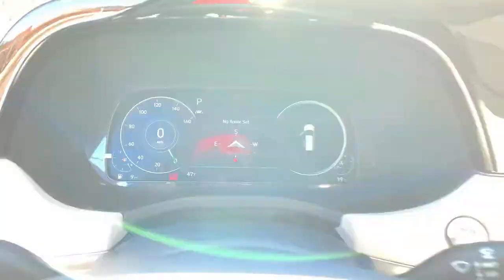2022 Hyundai Palisade Smyrna, Marrietta, Atlanta, Alpharetta, Kennesaw, GA 335275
Hyper White New 2022 Hyundai Palisade available in Smyrna, Georgia at Ed Voyles Hyundai Kia. Servicing the Marrietta, Atlanta, Alpharetta, Kennesaw, GA area.

Recent Arrival! 2022 Hyundai Palisade Calligraphy 19/26 City/Highway MPG* All available rebates are applied to the advertised pricing. Advertised pricing is on in-stock units only and includes all applicable dealer discounts, manufacturer discounts, and incentives. Prices exclude tax, tag, title, and electronic filing fees. A copy of the advertisement must be presented at time of purchase to receive any special or advertised price. Prior sales are excluded. Cannot be combined with website offers. We attempt to update this inventory regularly; however, there can be a lag between the sale of a vehicle and the updating of inventory. * The efficiencies of eCommerce permit us to offer eCommerce consumers pricing benefits. Therefore, prices on this website are available only to consumers who initiate their transactions via email or the contact mechanism of this website. * While every reasonable effort is made to ensure the accuracy of this information, we are not responsible for any errors or omissions contained on the pages of this website.
OPTION GROUP 01  -inc: standard equipment,CARPETED FLOOR MATS,CARGO COVER/SCREEN,WHEEL LOCKS,NAVY/BEIGE  PREMIUM NAPPA LEATHER SEAT TRIM,CARGO TRAY,CARGO NET,HYPER WHITE,Front Wheel Drive,Air Suspension,Power Steering,Air Suspension,Air Suspension,ABS,4-Wheel Disc Brakes,Brake Assist,Aluminum Wheels,Tires - Front Performance,Tires - Rear Performance,Temporary Spare Tire,Sun/Moonroof,Generic Sun/Moonroof,Dual Moonroof,Generic Sun/Moonroof,Dual Moonroof,Heated Mirrors,Power Mirror(s),Integrated Turn Signal Mirrors,Rear Defrost,Privacy Glass,Intermittent Wipers,Variable Speed Intermittent Wipers,Rain Sensing Wipers,Rear Spoiler,Remote Trunk Release,Power Liftgate,Power Door Locks,Daytime Running Lights,Automatic Headlights,LED Headlights,Automatic Highbeams,AM/FM Stereo,Navigation System,Satellite Radio,MP3 Player,Steering Wheel Audio Controls,Rear Seat Audio Controls,Bluetooth Connection,Telematics,Auxiliary Audio Input,HD Radio,Smart Device Integration,Requires Subscription,Premium Sound System,Auxiliary Audio Input,Premium Sound System,Power Driver Seat,Power Passenger Seat,Bucket Seats,Heated Front Seat(s),Driver Adjustable Lumbar,Seat Memory,Cooled Front Seat(s),Bucket Seats,Rear Bucket Seats,Heated Rear Seat(s),Cooled Rear Seat(s),Adjustable Steering Wheel,Trip Computer,Power Windows,3rd Row Seat,Leather Steering Wheel,Heated Steering Wheel,Keyless Entry,Power Door Locks,Keyless Start,Remote Trunk Release,Hands-Free Liftgate,Keyless Entry,Power Door Locks,Universal Garage Door Opener,Cruise Control,Adaptive Cruise Control,A/C,Rear A/C,Climate Control,Multi-Zone A/C,A/C,Leather Seats,Driver Vanity Mirror,Passenger Vanity Mirror,Driver Illuminated Vanity Mirror,Passenger Illuminated Visor Mirror,Auto-Dimming Rearview Mirror,Remote Engine Start,Keyless Start,Mirror Memory,Remote Engine Start,Power Windows,Power Door Locks,Trip Computer,Heads-Up Display,Security System,Engine Immobilizer,Cruise Control Steering Assist,Traction Control,Stability Control,Traction Control,Front Side Air Bag,Blind Spot Monitor,Lane Departure Warning,Lane Keeping Assist,Lane Departure Warning,Front Collision Mitigation,Driver Monitoring,Rear Collision Mitigation,Rear Parking Aid,Aerial View Display System,Tire Pressure Monitor,Driver Air Bag,Passenger Air Bag,Front Head Air Bag,Rear Head Air Bag,Passenger Air Bag Sensor,Knee Air Bag,Driver Restriction Features,Child Safety Locks,Back-Up Camera,180 Amp Alternator,3.648 Axle Ratio,Rear Auto-Leveling Suspension,Electric Power-Assist Speed-Sensing Steering,Towing Equipment -inc: Trailer Sway Control,Trailer Wiring Harness,Single Stainless Steel Exhaust w/Chrome Tailpipe Finisher,Multi-Link Rear Suspension w/Coil Springs,54-Amp/Hr Maintenance-Free Battery w/Run Down Protection,Engine: 3.8L GDI D-CVVT V6 -inc: engine cover and idle stop and go (ISG),4-Wheel Disc Brakes w/4-Wheel ABS  Front Vented Discs  Brake Assist  Hill Hold Control and Electric Parking Brake,GVWR: 5 732 lbs,18.8 Gal. Fuel Tank,Front And Rear Anti-Roll Bars,Strut Front Suspension w/Coil Springs,Front-Wheel Drive,Transmission: 8-Speed Automatic w/SHIFTRONIC -inc: paddle shifters  shift-by-wire and drive mode select (comfort  eco  sport  smart),Transmission w/HD Oil Cooler,Air Front Shock Absorbers and Gas-Pressurized Rear Shock Absorbers,Dual Stage Driver And Passenger Front Airbags,Driver Monitoring-Alert,Blind-Spot Collision-Avoidance Assist (BCA) Blind Spot,ABS And Driveline T